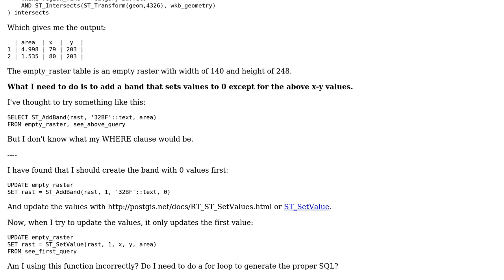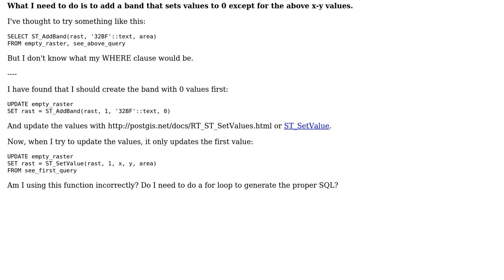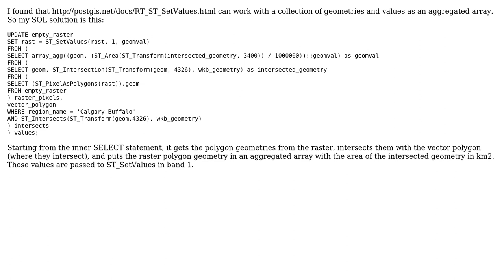GIS: How to add a band with conditional value to a raster with PostGIS?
With thanks & praise to God, and with thanks to the many people who have made this project possible! You are responsible for your own actions.